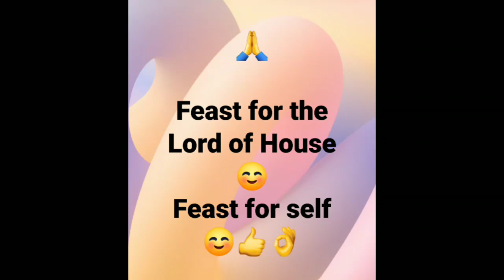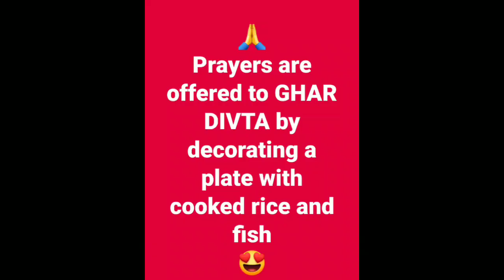Kashmir heritage ...GADDA BATTA Mubarak ..dec2018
Chilai Kalan Kashmir heritage Gadde Batta Mubarak..

Jai Ho...
Kashmiri Rituals / Customs

Feast for the Lord of House  ☺️                                    Feast for self ☺️👍👌😍

GaddaBatta. a brief

The Gadda  means Fish and Batta means cooked rice. This is celebrated on the dark fortnight in the lunar month of Pousha. This ritual is usually celebrated on Tuesday or Saturday except when there is panchak. On this day rice and fish is specially cooked and near and dear ones are invited for dinner. Gadda Batta is meant for the lord of the house called Ghar Divta. Before the feast, the prayers are offered to Ghar Divta by decorating a plate with cooked rice and uncooked fish arranged and placed in the clean place on the top floor or roof top called Kaeni. The plate is also accompanied with a glass of water and a toothpick.

It is said that this is a very auspicious day as the Ghar Divta comes to and eats the feast. After the plate is placed for the deity, then food / feast is served for the near and dear ones. There are many evidences and eye witnesses that the food kept in the Kaeni has been consumed and fish bones are laying on the sides of the plate. It is said that the food is consumed by the lord himself.  ☺️

Feast for the Lord ☺️ Feast for self ☺️👍👌